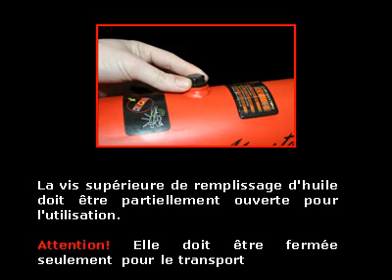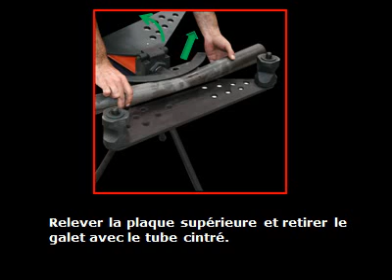COMMENT CINTRER UN TUBE EN ACIER